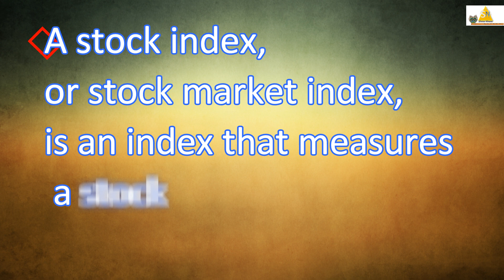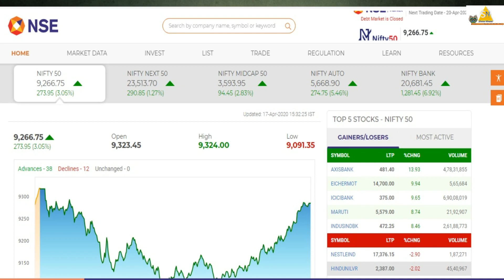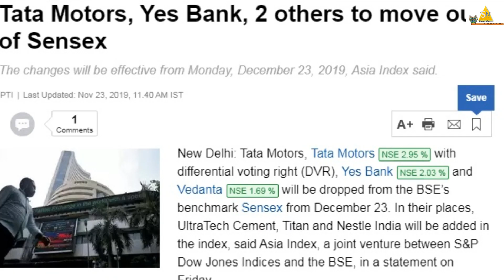Basic of Stock Market Part-2 || About Nifty and Sensex || Share Market || Explanation in Hindi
In this Video:
We were discussed here about Index (Nifty and Sensex):
1. Nifty
2. Sensex
All the works in video done originally.

Shree Niwas Singh
Sree Niwas Singh
Sri Niwas Singh
Sri Niwas
Shree Niwas
Sri Nivas

Video on Stock Market
Share Market
Stock Market
Stock market video by Shree Niwas Singh
Stock market video by Shree Niwas
Share market video by Shree Niwas Singh
Share market video by Shree Niwas
Stock market video by Sri Niwas
Nifty and Sensex
Nifty by Shree Niwas Singh
Nifty by Shree Niwas
Nifty Shree Niwas
Sensex by Shree Niwas Singh
Sensex by Shree Niwas
Sensex Shree Niwas
CA
Chartered Accountant
Basic of Stock Market
Fundamental of Stock Market
Sri Niwas
All About Nifty and Sensex
CA Final
Corona Virus
Coronavirus
corona
Quarantine
Stay Home Stay Safe
Stay away
Sanitize your Hands